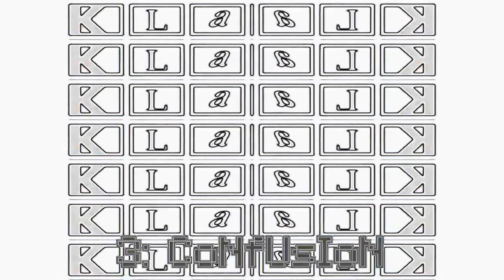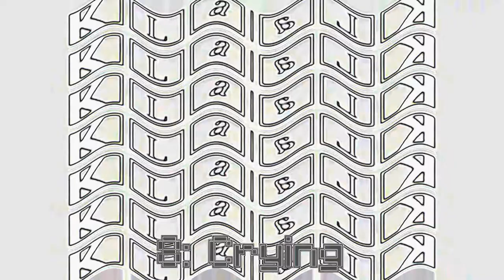Archive - Wall Of Klaalk Effects In M-Effect 1.0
-- Archive details --
Original upload date: March 8, 2021
View count: 867 views
Like-Dislike ratio: 7-0